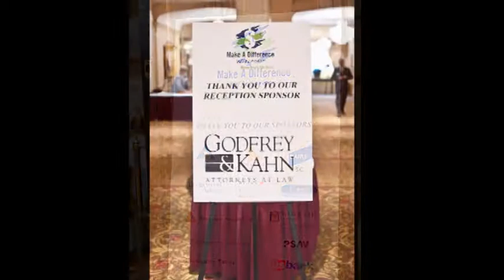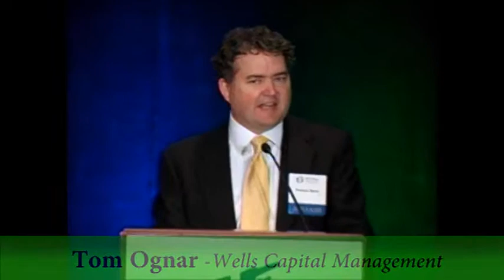2014 Investment Conference Promo